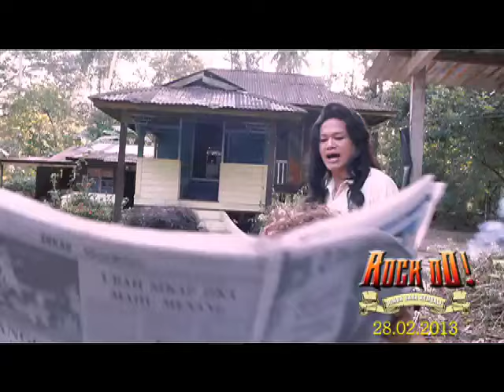Di Sebalik Tabir Rock Oo | Part 1 of 2 (The Making Of Rock Oo Part 1)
Rock Oo di pawagam 28 Feb 2013

Filem ROCK Oo! merupakan kesinambungan Rock (2005) yang memaparkan kisah kehidupan kumpulan Rimba Bara yang telah berpecah dan kini bersatu semula atas azam dan kata-kata semangat Amy Mat Piah (Que Haidar): "Pantang anak petani moden mengundur kalah."

Semangat ahli kumpulan Rimba Bara terpupuk semula dan mereka bertekad untuk meneruskan perjuangan di ibukota dan di kampung. Mereka harus mencari jalan penyelesaian untuk setiap rintangan yang datang bagi merealisasikan impian mereka untuk menjadi kumpulan rock yang terkenal di persada seni tanahair. Apakah kelainan yang bakal ditonjolkan oleh Mamat Khalid menerusi filem ROCK Oo! dan adakah filem ini lebih menyengat dari yang asal? ROCK Oo! turut dibintangi Khir Rahman, Sofi Jikan dan Pekin Ibrahim.